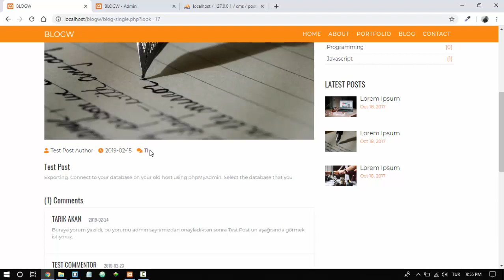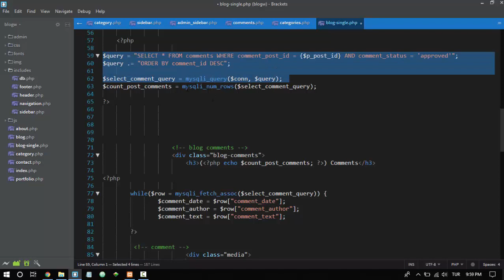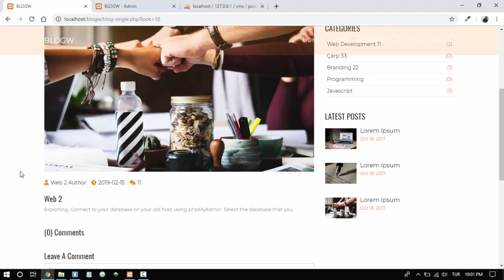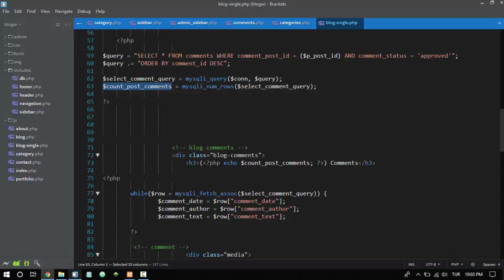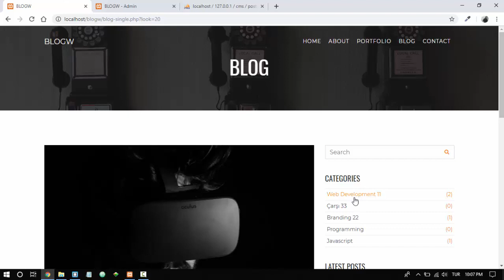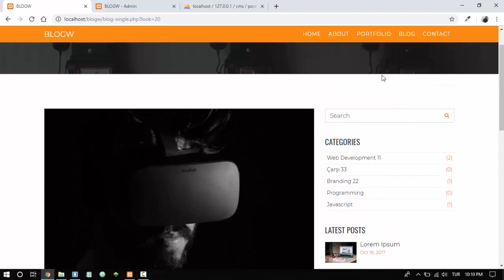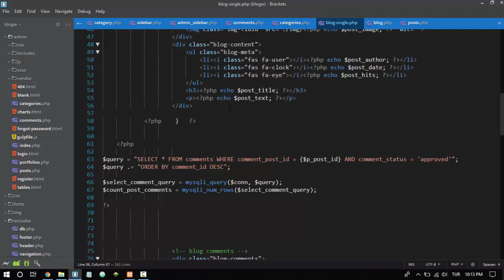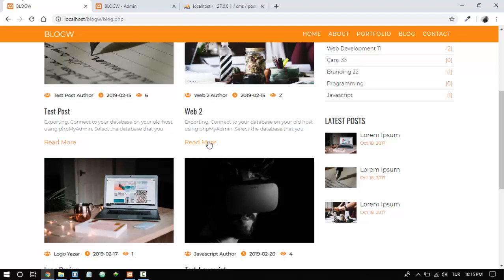PHP - MySQLi CMS Yapımı: Ders 25 - Yorum Sayısı ve Post Görüntüleme Sayısı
Bu dersler serimizde Bootstrap kütüphanesini kullanarak oluşturduğumuz statik web sayfasını PHP ve MySQLi yardımıyla dinamik bir içerik yönetim sistemi haline getireceğiz.

Bu dersimizde projemizde her bir posta göre yorum sayısını ve görüntülenme sayısını göstermek üzerine konuştuk.